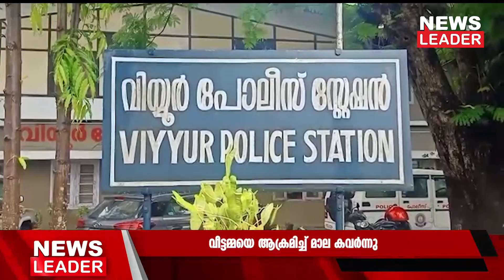കുപ്രസിദ്ധ മോഷ്ടാവ് പിടിയില്‍ Newsleader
തൃശൂര്‍ തിരൂരില്‍  പുലര്‍ച്ചെ വീട്ടില്‍ അതിക്രമിച്ച് കയറി  വീട്ടമ്മയെ ആക്രമിച്ച്  സ്വര്‍ണ്ണമാല കവര്‍ന്ന കേസില്‍ കുപ്രസിദ്ധ മോഷ്ടാവ് പിടിയില്‍. 30ല്‍ പരം മോഷണക്കേസുകളില്‍ പ്രതിയായ  കൂമന്‍ ജോളിയെന്ന  മലയാറ്റൂര്‍ നീലേശ്വരം സ്വദേശി  44 വയസുള്ള ജോളി വര്‍ഗ്ഗീസിനെയാണ് വിയ്യൂര്‍ പോലീസ് അറസ്റ്റ് ചെയ്തത്.തൃശ്ശൂര്‍  തിരൂര്‍ കിഴക്കേ അങ്ങാടി ആലപ്പാടന്‍ വീട്ടില്‍ ജോഷിയുടെ ഭാര്യ സീമയുടെ രണ്ടര പവന്‍ തൂക്കം വരുന്ന സ്വര്‍ണ്ണമാലയാണ് ഇയാള്‍ കവര്‍ന്നത് ഇക്കഴിഞ്ഞ ജനുവരി 24ന് പുലര്‍ച്ചെ 5.45 നാണ് അടുക്കളയില്‍ ചക്ക വെട്ടി ഒരുക്കുന്നതിനിടെ വീട്ടമ്മയെ പുറകില്‍ നിന്നും മുഖം പൊത്തിപ്പിടിച്ച് മാല പൊട്ടിച്ചെടുത്തത്. മാല പൊട്ടിക്കുന്നതിനിടെ മോഷ്ടാവിന്റെ വിരലില്‍ വീട്ടമ്മ കടിക്കുകയും, വിരല്‍ വലിച്ചെടുക്കുന്നതിനിടെ വീട്ടമ്മയുടെ ഒരു പല്ല് നഷ്ടപ്പെടുകയും ചെയ്തിരുന്നു